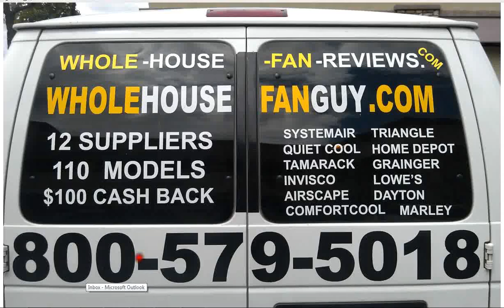Whole House Fan Oak Park